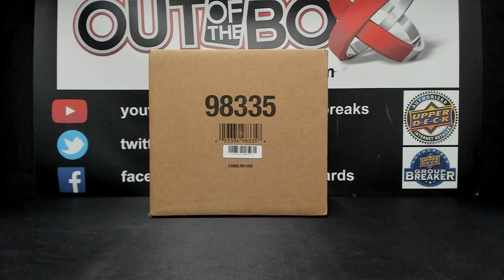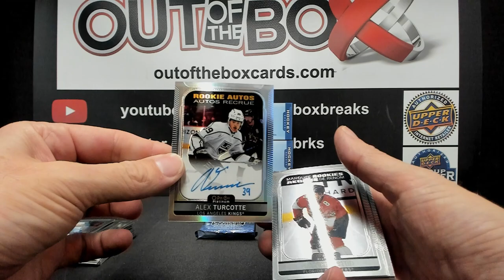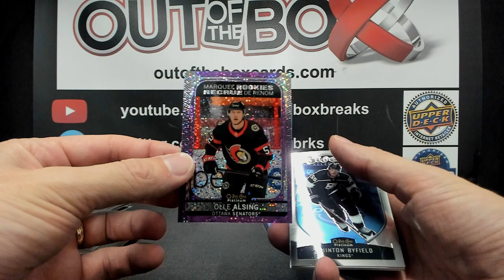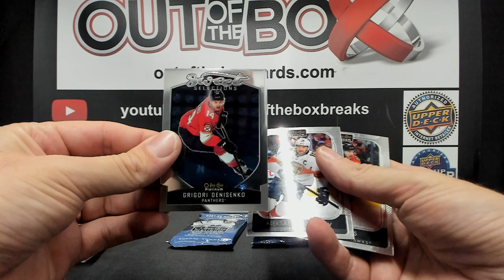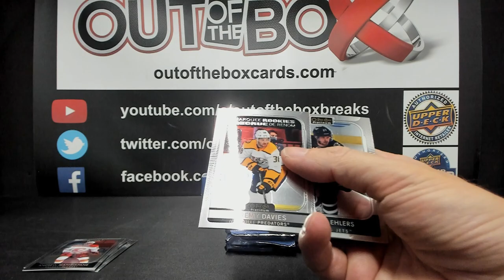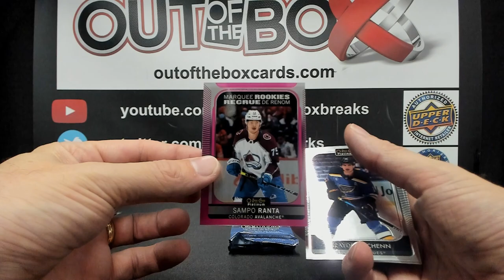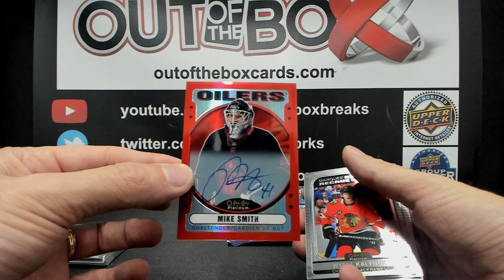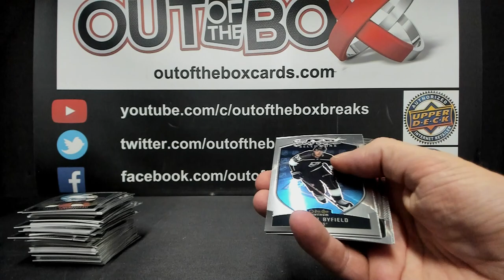Out Of The Box Group Break #13976 2021-22 OPC PLATINUM HALF CASE TEAM BUY